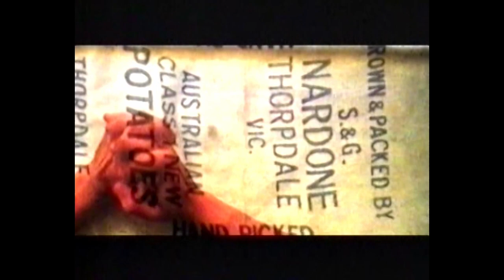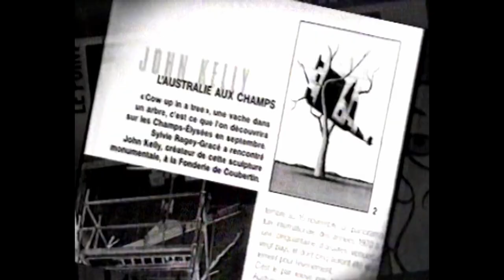The Arts Show (2000): John Kelly's "More F***ing Cows"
Interview by Jill Singer on The Arts Show (2000), ABC Australia.

"More F***ing Cows" exhibited at Niagara Galleries.